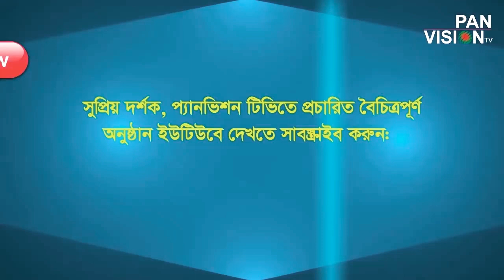আমি কোরআন এর সুর মাঝে শুনেছি যে গান.....